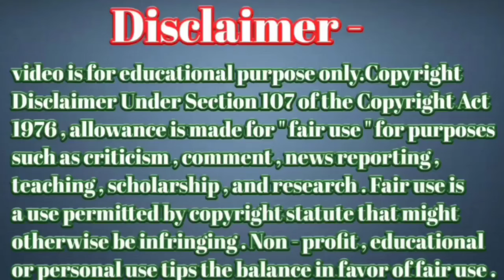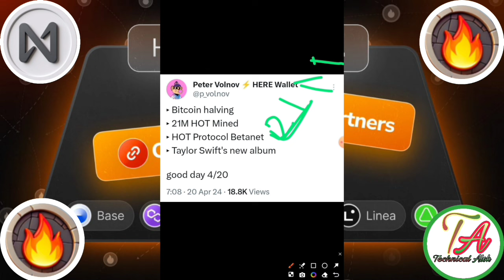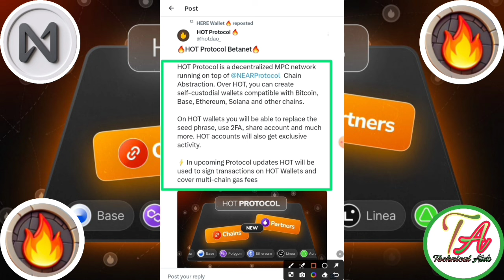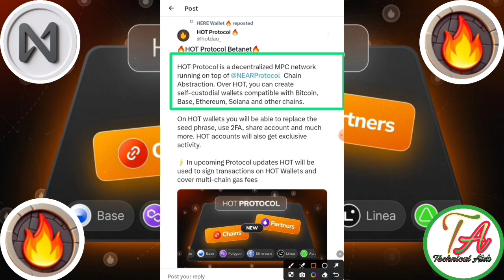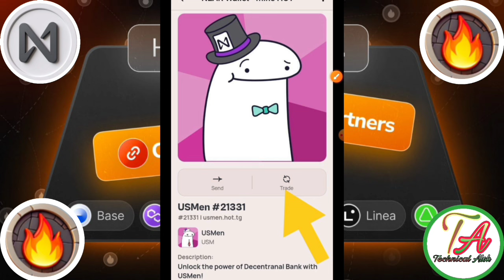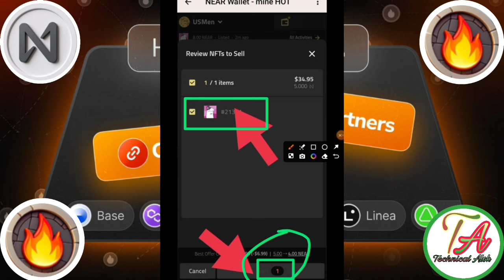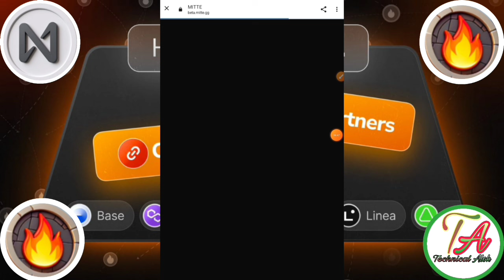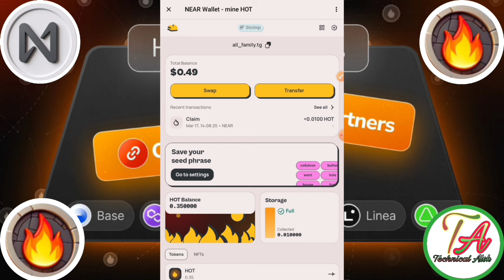Hot Mining NFT Sell।Hot Mining Update। Hot Wallet Staking Update | Hot Coin Mining Update।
Teligram Name=}
technicalalok

Hot Coin Mining Lin =} teligram

       Please।    =} 🔔🔔🔔🔔
                      CHANNAL
     Thanks
                  For